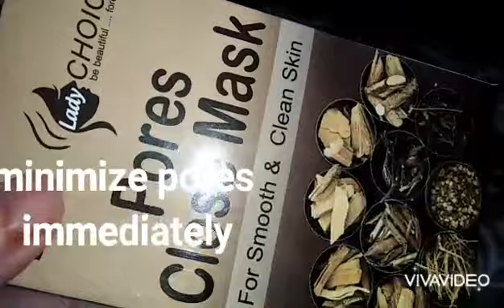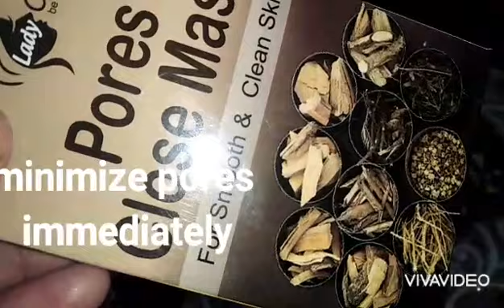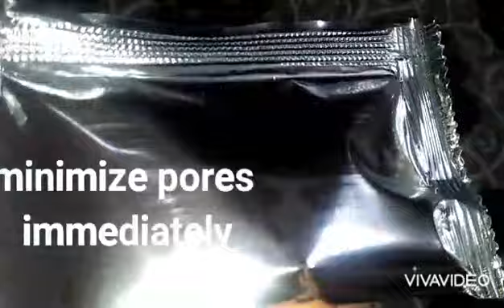pores close mask by Makeup with me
AoA
today video best mask for
close pores
shrink the pores
minimize the pores